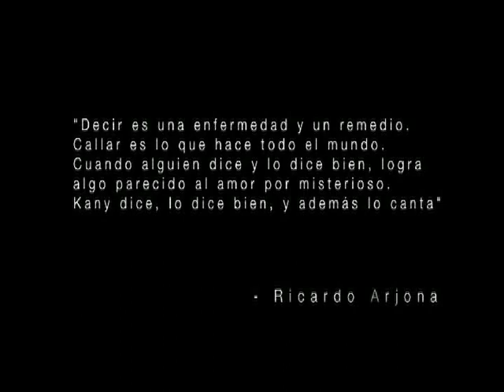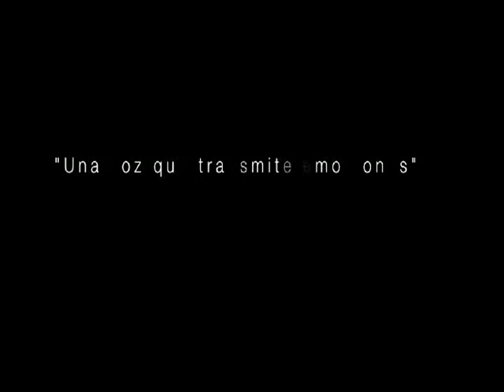Kany Garcia - Cualquier Día Edición Especial (Trailer)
En este video promocional, les presento una compilación de presentaciones y visitas a varios medios para el lanzamiento de la edición especial de mi álbum "Cualquier Día", lanzado en el 2008. En este disco, plasmé mi esencia como cantautora y es definitivamente uno de los discos más importantes de mi carrera. Que lindo son los comienzos. Espero que lo disfruten tanto como Yo.

Conecta con Kany
Web: